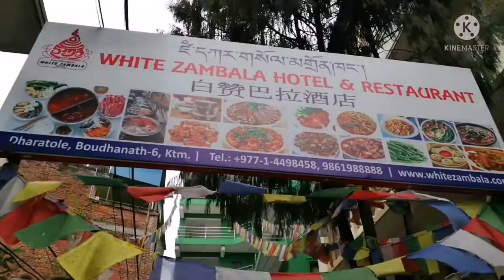Travel To Budha Stupa / Boudhnath Nepal Kathmandu 19/Sep/2021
My Travelling To International Trip 17/Sep/2021

Lets Try World Famous Ice Cream Yummy# Chalo Try kare Famous Ice Cream Yummy 08/09/2021 LCTravelChannel#

Traveling To Main Center# Piazza matteoti# Cagliari 22/08/ 2021

My 2nd Trip To Italy Lake Maggiore Mera 2nd Trip To Italy Lake Maggiore 01/09/2021

Walking To Bastione Saint Remy Center Cagliari Sarddegna,26/08/2021

Travel To Europe Sardinia Beach Italy Cagliari

LCTravel Channel#

Your querirs
Lets try world famous Icecream Yummy# chalo try kare famous Ice cream Yummy

My 2nd Trip To Italy Lake Maggiore
Mera 2nd Trip to Italy Lake Maggiore travel LCTravelChannel#

L.C TRAVEL CHANNEL

Hello friends

I heartly welcoming You all of my Indian fans and tibetan fan all around the world my LC travel channel. This Channel Contains traveling in hindi latest travelling tour channel. I m deeply thank You once again watching my channel

My Travelling To Nepal boudhanath
My Travel To Nepal Kathmandu

Your querirs
Music free by anxmux music